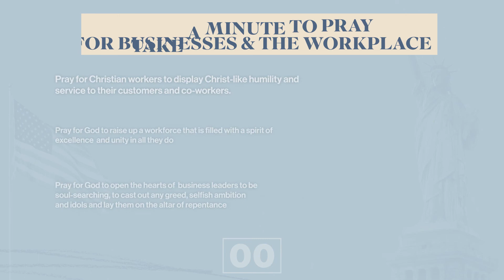National Day of Prayer 2022 - Business